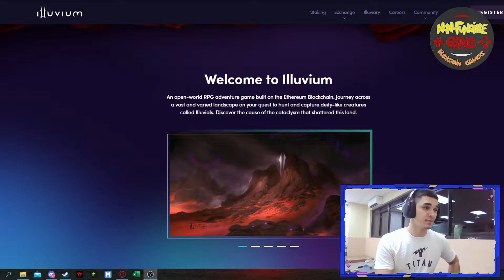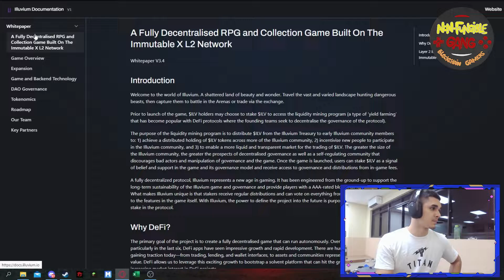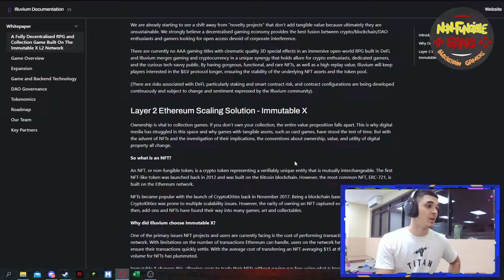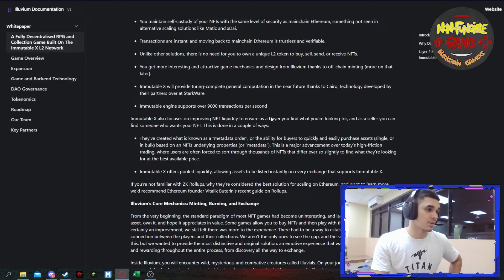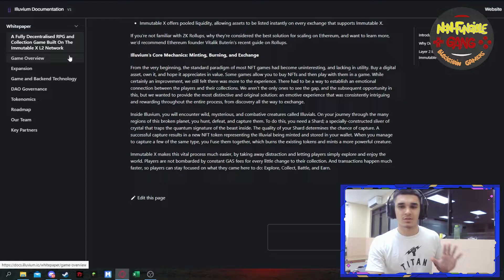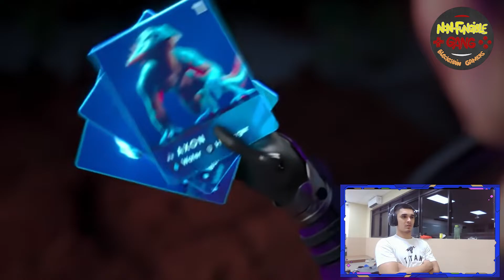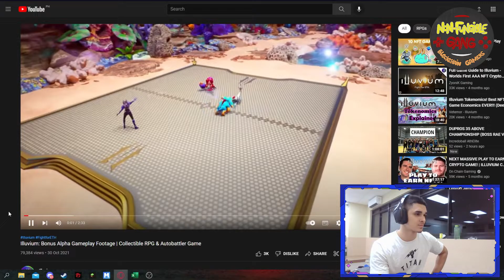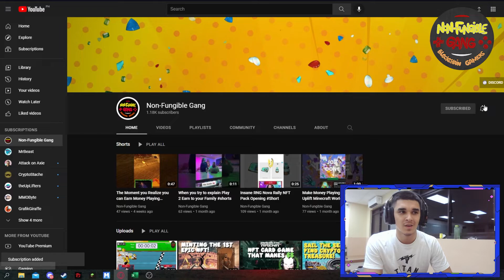Illuvium 101 | Game Guide & What To Expect | the BEST NFT Play and Earn Crypto Game in the Metaverse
Illuvium is an open world Play to Earn Blockchain Game built on the Ethereum network. This Pokemon inspired game recently dropped a trailer of its gameplay footage, and with it's token ILV pumping, it's expected that Illuvium could be the biggest NFT Game of 2022.

NFG AV5 looks into the Illuvium whitepaper, gives you his reaction to the Illuvium trailer and discusses NFG's future investment in the game. Will Illuvium destroy Axie Infinity to become the no.1 P2E game?

► Start learning about Play 2 Earn NFT Gaming Today by joining the Non Fungible Gang Discord Community

What are your predictions for Illuvium in 2022? What did you think of the gameplay trailer??  Comment and let us know! 🚀